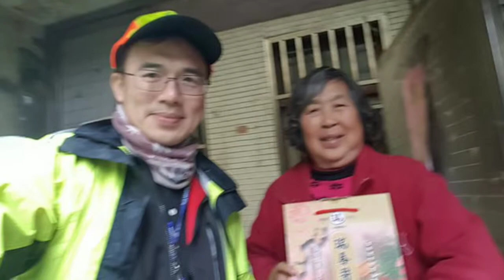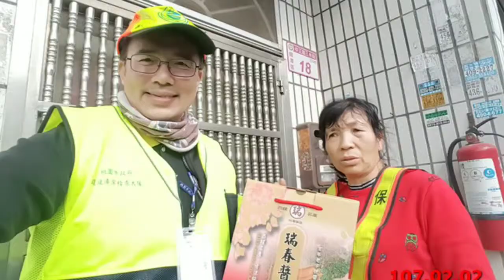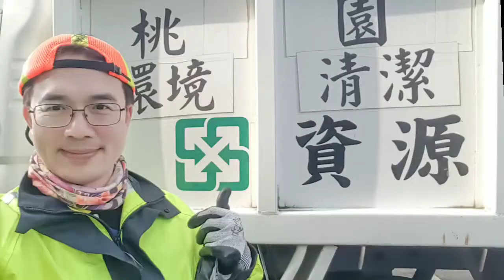感恩時刻 龍潭區106資源回收個體業者贈送生活慰問品 5